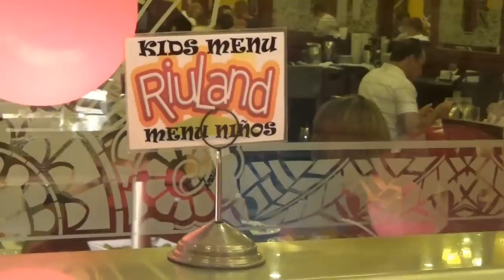США 2595: Ужин и к нему полезная информация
Ужин и к нему полезная информация